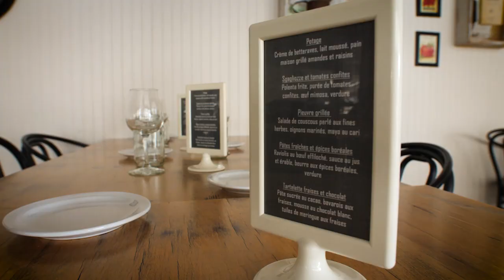Le temps des sucres à l'Éden Rouge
L'Éden Rouge, situé à Saint-Bruno-de-Guigues, est une entreprise familiale et une table champêtre. Là-bas, le temps des sucres c'est une période spéciale. Découvre pourquoi!